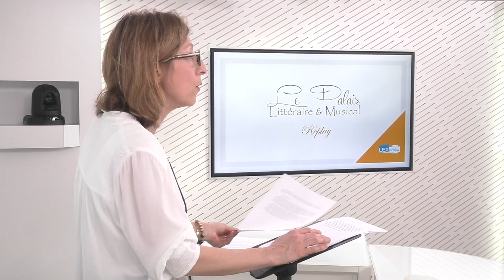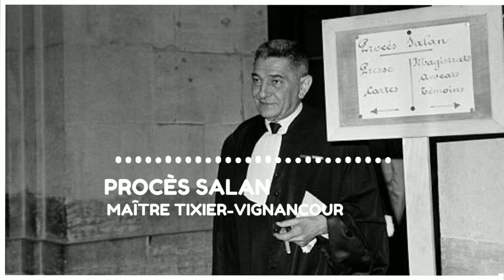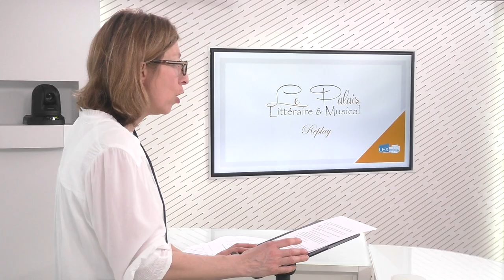Le palais Littéraire & Musical - Solange R. Doumic - Jean Louis Tixier Vignancour